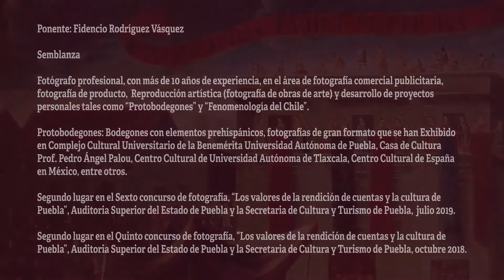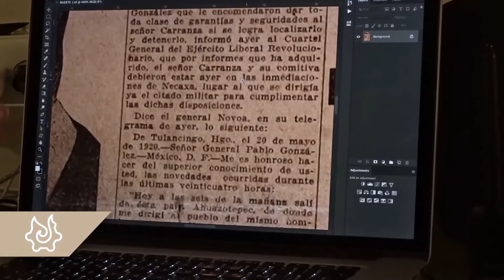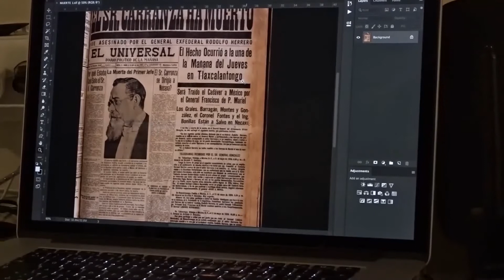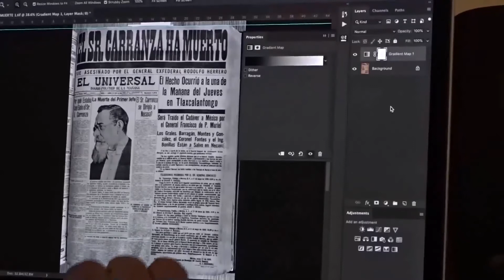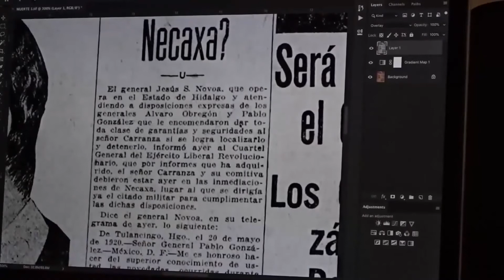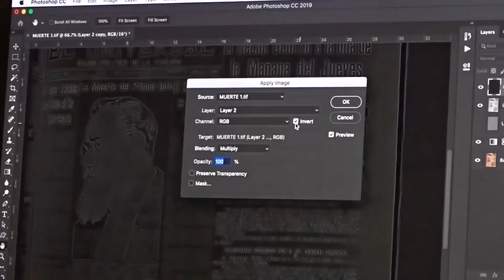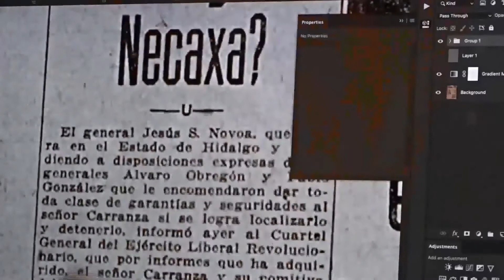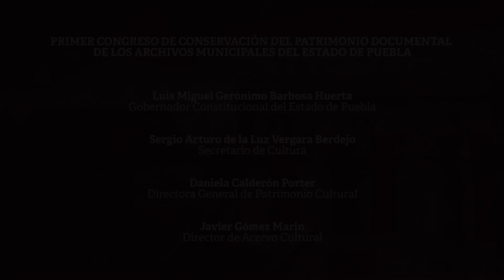Uso del Photoshop para la digitalización de documentos, por Fidencio Rodríguez Vásquez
Fidencio Rodríguez Vásquez nos explica el proceso de manipulación de documentos y fotografías de un archivo, así mismo nos habla de los términos técnicos y características tecnológicas para un buen proceso de manipulación.